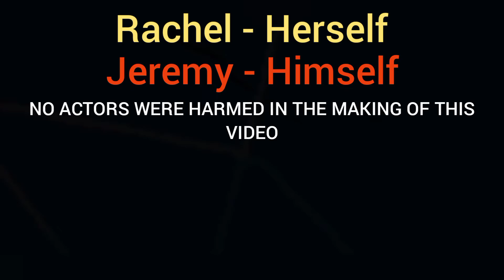So I got bored again...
I got bored after watching Looney Tunes again. This is a sequel. Don't worry, my brother was not harmed. There may or may not be a part 3, we'll see.

Original Video:

So I got bored after watching Looney Tunes...

Ciao!
-Rachelizabeth

P.S. Did you like my new intro? It was at the end in this video but in future videos it will be at the beginning.